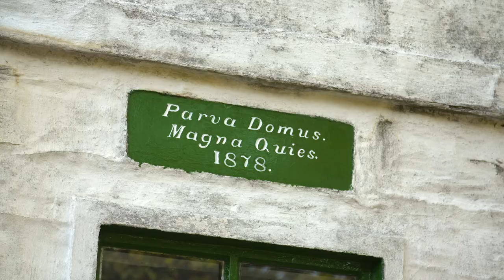Italian graffiti on the Calf of Man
Why is there an Italian inscription outside the engine house on the Calf of Man?
The surprising story of T.T. visitors not so long ago reacting to the 1878 sign on George Carey's farmhouse...

This is one in a series of films about the Calf of Man presented by David Fisher.

This film was produced for Culture Vannin in 2021.